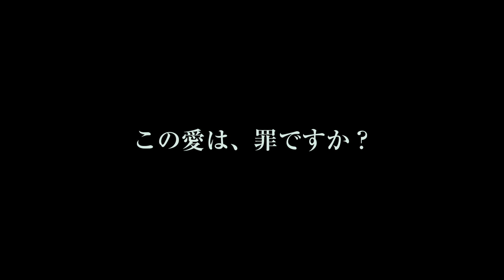『とらわれて夏』"あすなろ抱き"特別映像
‹作品情報›
『とらわれて夏』